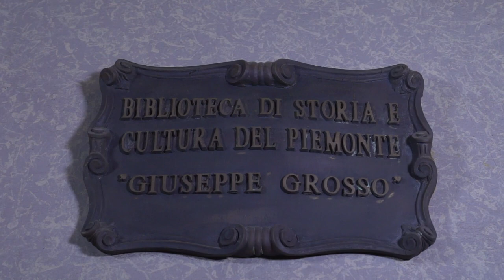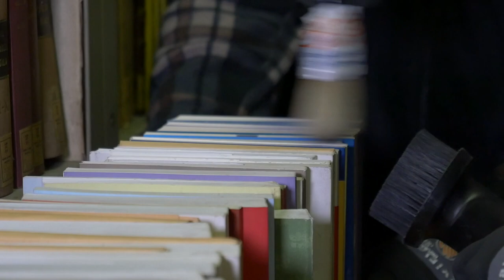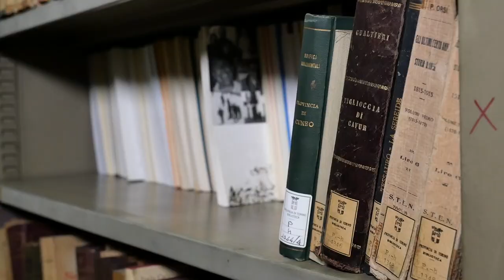Polvere d'autore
In questi giorni alla biblioteca di storia e cultura del Piemonte di palazzo Cisterna ha preso il via la depolveratura dei libri. Eh si, anche tra i preziosi libri della prestigiosa biblioteca bisogna fare pulizia, ma con una tecnica particolare.